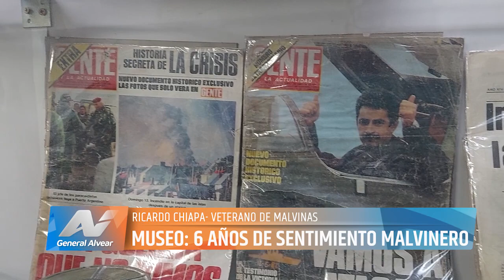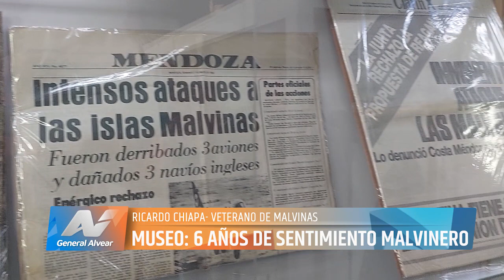MUSEO: 6 AÑOS DE SENTIMIENTO MALVINERO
El Museo de Malvinas cumplió seis años desde su inauguración, un espacio que  constituye un símbolo de  la memoria viva, visibilizando además que desde el municipio se contiene a los veteranos de guerra.